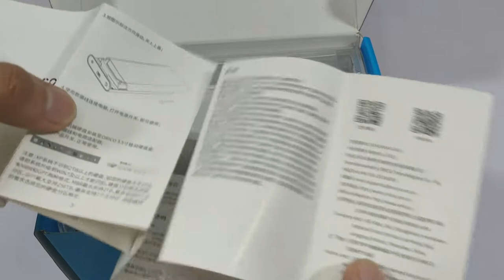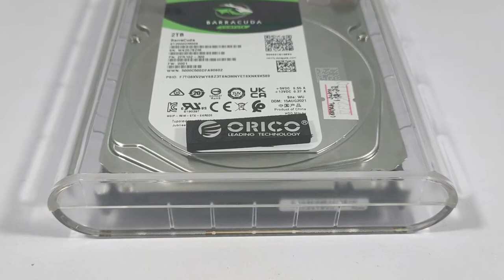ORICO 3.5 Inch Hard Drive Enclosure - Unboxing & Setup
ORICO 3.5 Inch Hard Drive Enclosure with 12 volts power adaptor. Good for your Media Player for watching movies. I used this on my Zidoo Z9X media player. Peace.

It will inspire me into making better content each and every upload. Thank you so much, God bless us all. ❤️

MY SPECS:

AMD Ryzen 5 3400G @ 3.7GHz with Radeon RX Vega 11 Graphics Asrock B450 Steel Legend Motherboard OCPC 3200mhz 16GB RGB Ram
240GB Kingston M2 SSD 2TB Seagate HDD
Tecware Titan Case Asus TUF Gaming M3 Optical Mouse 27" Asus Monitor